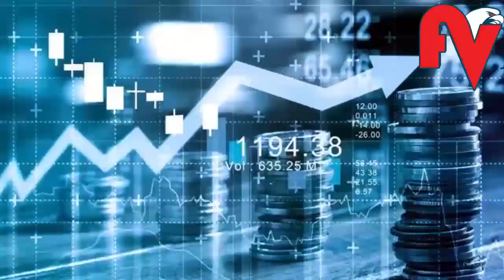ബാങ്ക് പ്രതിസന്ധിയിലായാല്‍ 90 ദിവസത്തിനകം നിക്ഷേപകര്‍ക്ക് ഇനി പണം ലഭിക്കും l nirmala sitharaman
ബാങ്ക് പ്രതിസന്ധിയിലായാല്‍ 90 ദിവസത്തിനകം നിക്ഷേപകര്‍ക്ക് ഇനി പണം ലഭിക്കും. ഇതുസംബന്ധിച്ച ഡെപ്പോസിറ്റ് ഇന്‍ഷുറന്‍സ് ആന്‍ഡ് ക്രഡിറ്റ് ഗ്യാരണ്ടി കോര്‍പറേഷന്‍ ബില്ലിന് കേന്ദ്ര മന്ത്രിസഭ അംഗീകാരം നല്‍കി. ഇന്‍ഷുറന്‍സ് പ്രകാരം അഞ്ചുലക്ഷം രൂപവരെയുള്ള നിക്ഷേപമാണ് തിരികെനല്‍കുക. ഒരു ബാങ്കില്‍ ഒരാളുടെ പേരില്‍ വ്യത്യസ്ത അക്കൗണ്ടുകളില്‍ എത്ര നിക്ഷേപമുണ്ടെങ്കിലും അഞ്ചുലക്ഷം രൂപയാണ് പരമാവധി ലഭിക്കുക.